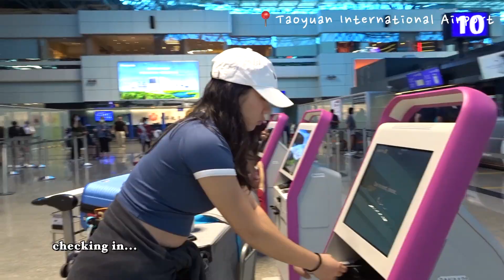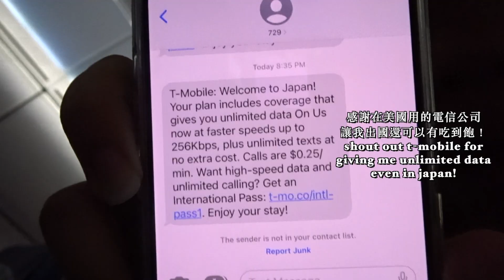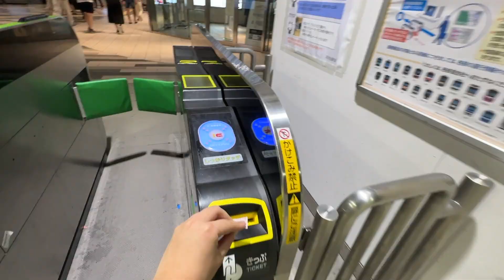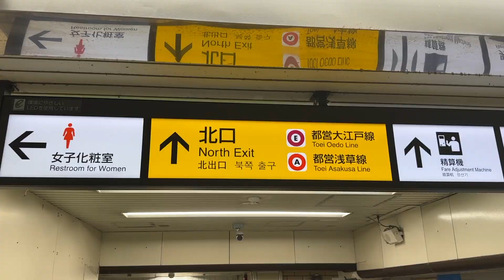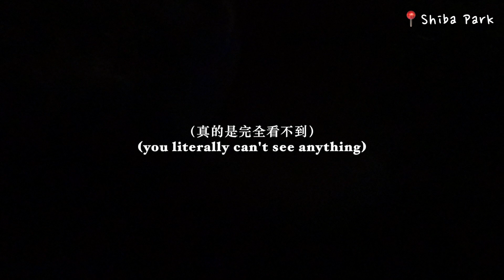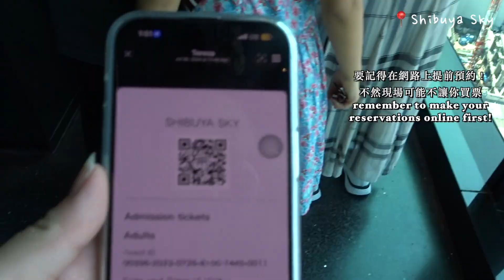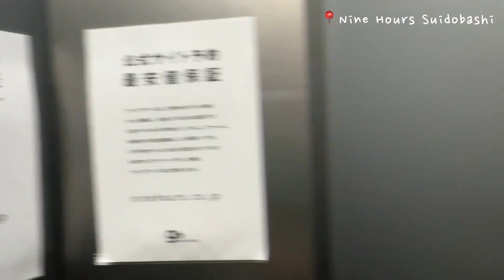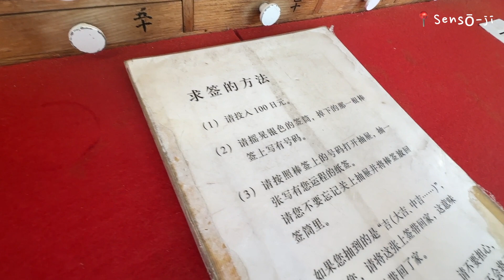48小時東京流浪記（人生第一次獨旅、第一次去日本！）| ALONE IN TOKYO (first time in japan) | Michelle Lee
48 hours in tokyo... ALONE

Free Music for Videos 👉 Music by TRVR? - better off alone?